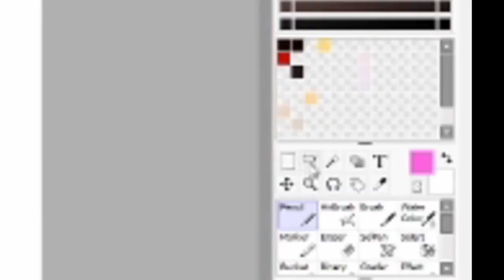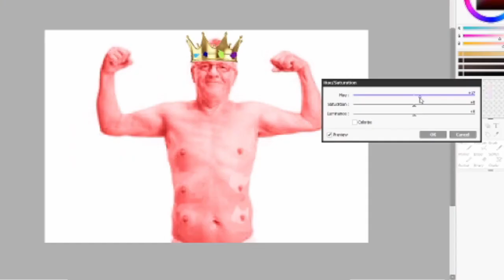shirtless tehcnobalde fanart speedpaint spicy bacon 13+ honey butter glazed ham szechaun pepper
what

twitter instagram artfol deviantart : @pomooo26